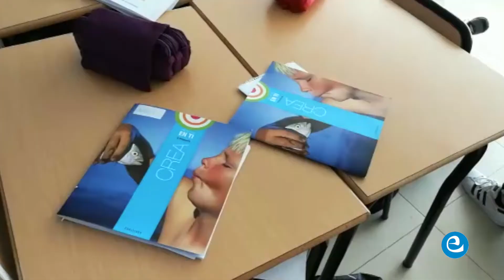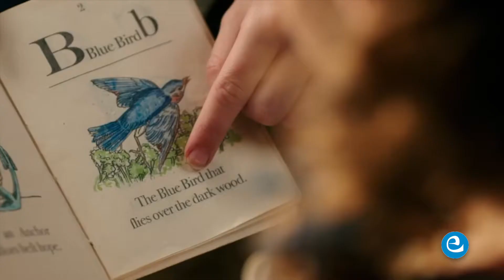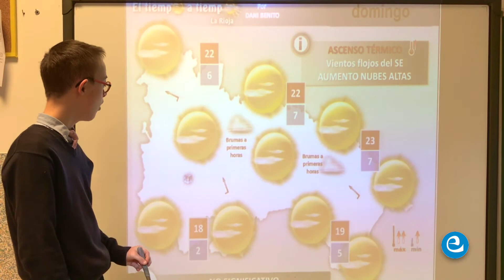Experiencia de Atención a la Diversidad en el Colegio Paula Montal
Los alumnos de Secundaria que asisten al AULA DE APOYO han llevado a cabo un proyecto de comunicación.  Para exponer todo lo aprendido han realizado un telediario.  Espero que os guste.
Para este montaje se ha utilizado la música de Melendi al que se solicitó permiso así como a Televisión Española.